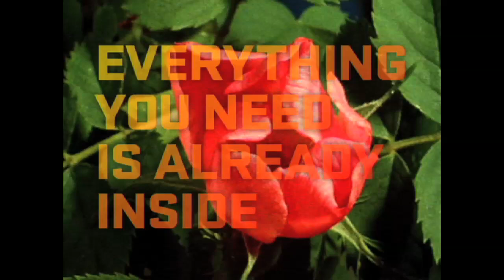Nike 2008 Olympics "Courage"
Nike 2008 Global Olympics campaign. Creative team: Ralf Schmerberg, Hank Corwin, Steve Luker, Jelly Helm, Stefan Olander.